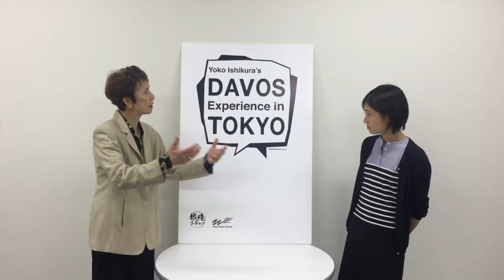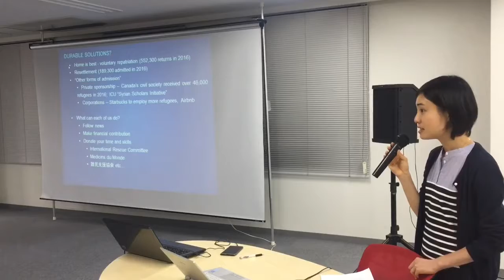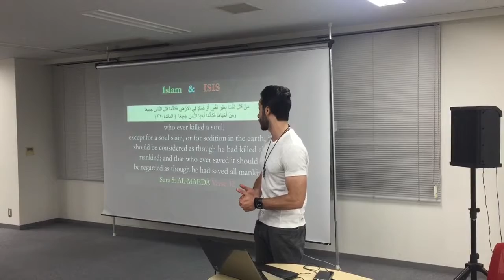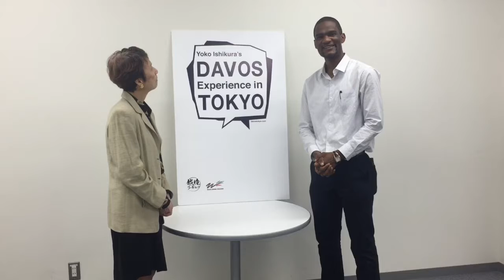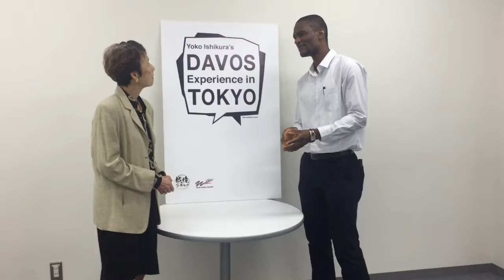#49 Davos Experience In Tokyo